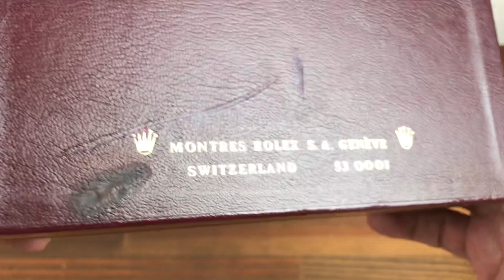Rolex Vintage Montres S.A. - Geneve Switzerland 53 00 01 Watch Box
Montres Rolex S.A. - Geneve Switzerland 53 00 01

Good Condition but the back has a bit of wear.

Please see all the photos and ask info before buying or offers if needed thanks.

Please see all Photos ask info if needed